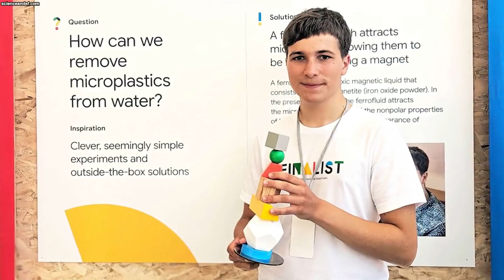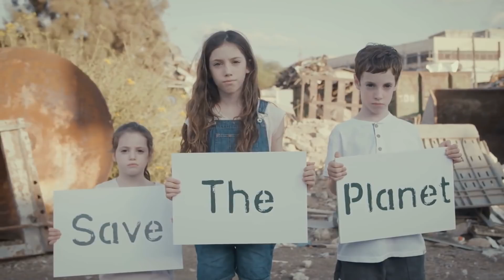This Teen Came up With a Game-Changing Invention That NASA Probably Wishes It Had Thought of First